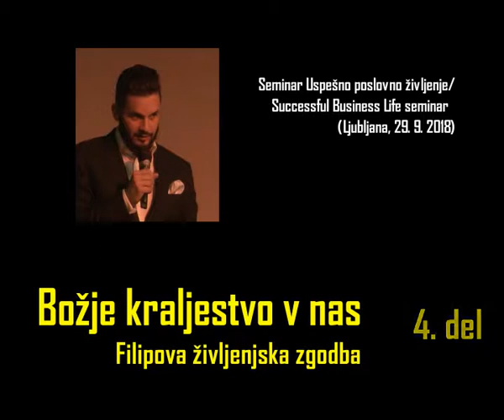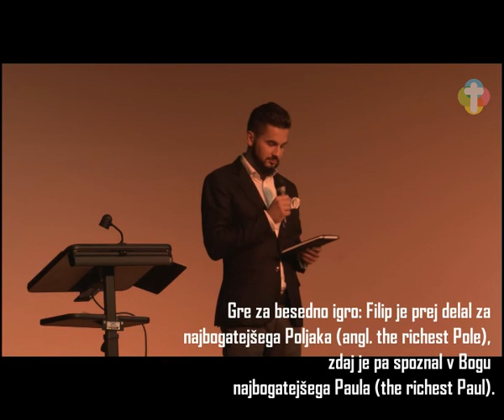Filipova življenjska zgodba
Prvo predavanje "Božje kraljestvo v nas: Naša poklicanost v poslovnem svetu" Paula Szkillerja na seminarju Uspešno poslovno življenje v Ljubljani, 29. septembra 2018. Več informacij o preteklem dogodku in predavatelju najdete tukaj

The first lecture "The Kingdom of God in Us: Our Vocation in the Business World" by Paul Szkiller at the seminar "Successful business life in Ljubljana" on September 29, 2018. More information about the past event and the lecturer can be found -v-ljubljani.html